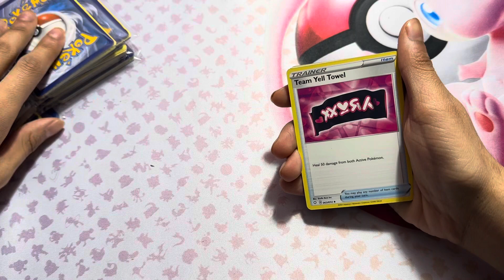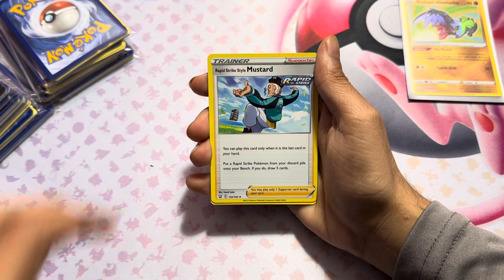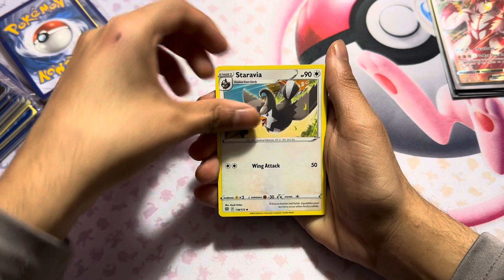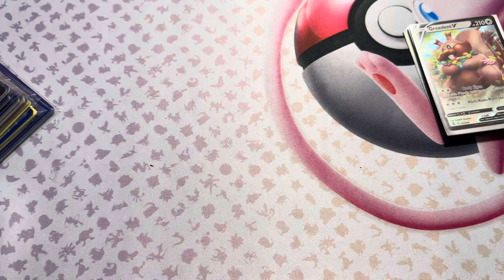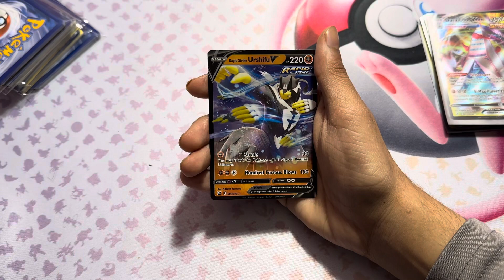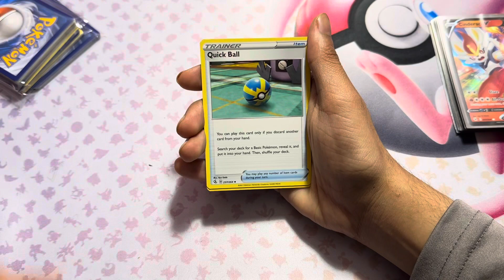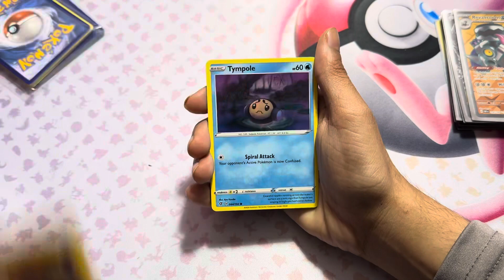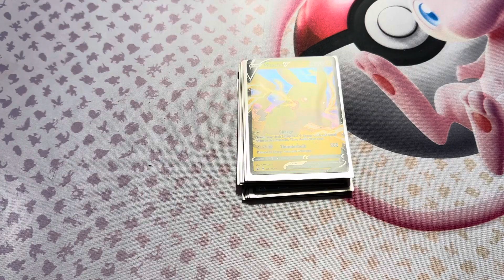MY LOCAL STORE CUSTOM PACKS OPENED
In this video I opened 15 of my local stores custom made packs that are $3 each.